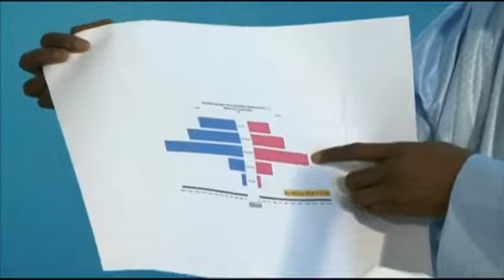Conférence de presse du ministère de l'intérieur Aly Ngouille Ndiaye